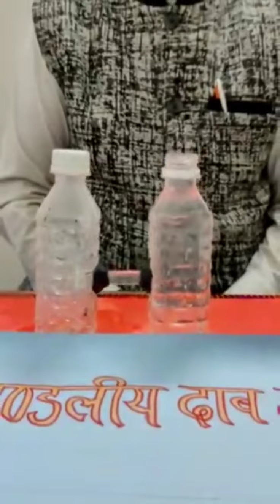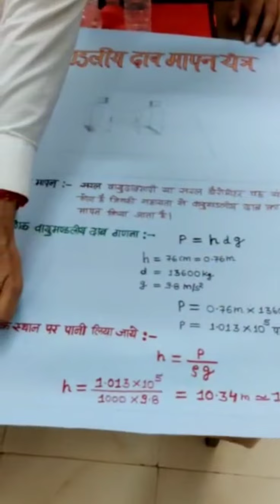वायुमण्डलीय मापक यंत्र कक्षा11